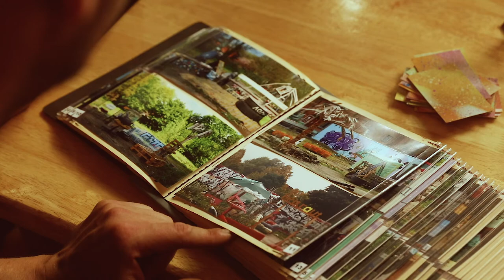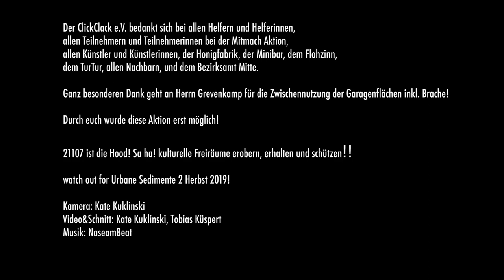Urbane Sedimente Recap 02.06.2019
Recap Video von der "Urbane Sedimente" Aktion am 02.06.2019.
Organisiert wurde das ganze von dem @ClickClack21107 e.V. .
Gefördert wurde das ganze vom Bezirksamt Mitte Hamburg.